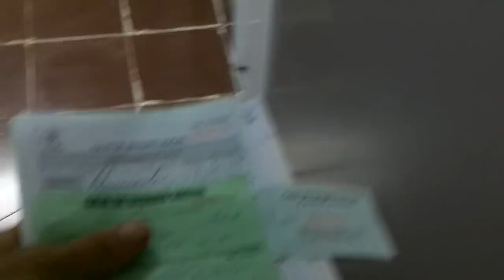Baby!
I have a new son.  ...and he's awesome!  Yes, I'm biased.  Oh, and the $1.80 was vitamins.

(Website hosting paid 'till 2028)

Bitcoin: 1GPLqw2h5fLPTNyQviiAawc1n7UPHPBHdB